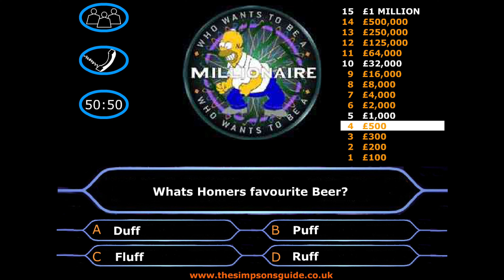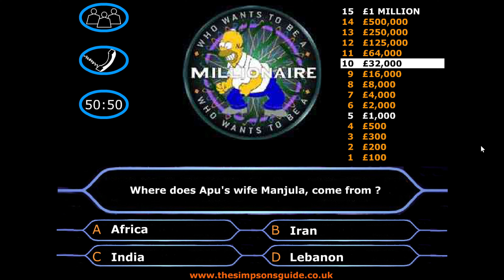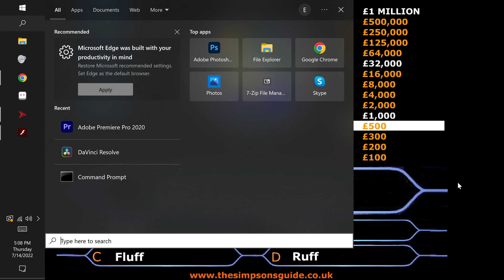Simpsons: Who Wants to Be a Millionaire (Trivia Quiz Flash Game)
Can you do better than I did in this Simpsons quiz? Classic Flash game in 4K.

1. Download and install the Flashpoint Infinity emulator
2. Use the emulator's built-in library to search for the game you want to play.
3. Click download and wait for the game to load. And that's it!